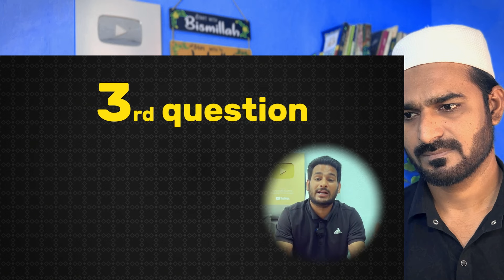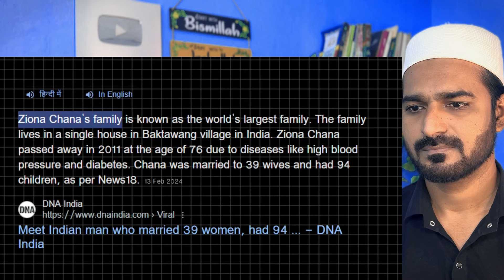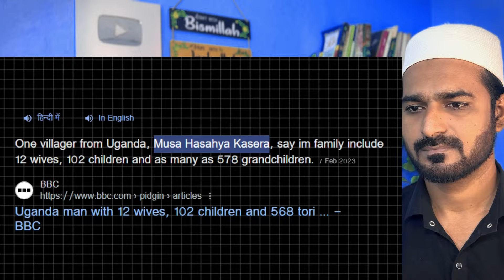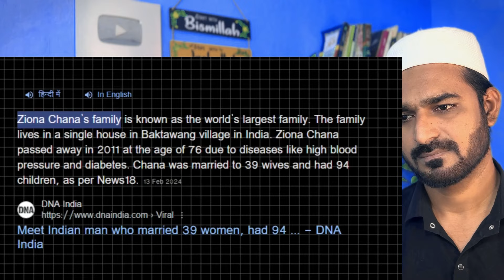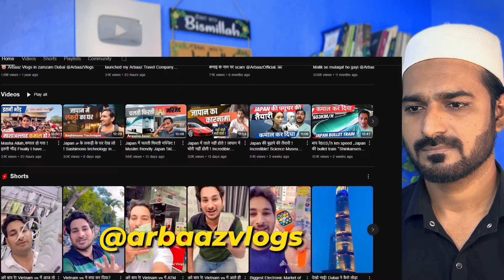Ek Musalman Aisa Bhi - Mahmood Madani - Hypocrisy of Rajat Sharma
Ek Musalman Aisa Bhi - Mahmood Madani - Hypocrisy of Rajat Sharma  @AalamiFacts   - Mufti Yasir Nadeem al Wajidi

Our channel AalamiFacts is created to express our opinions, views, and reactions to various videos in order to entertain people.